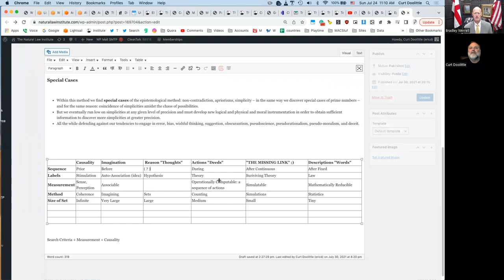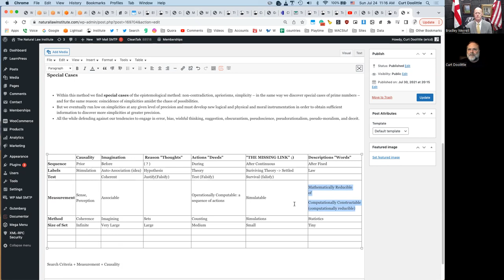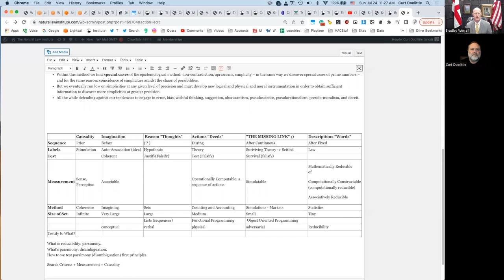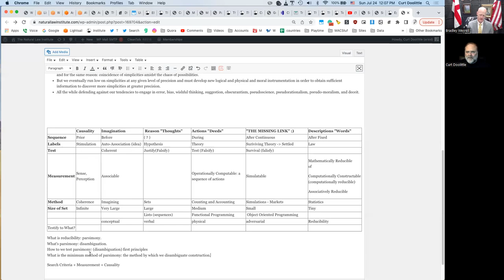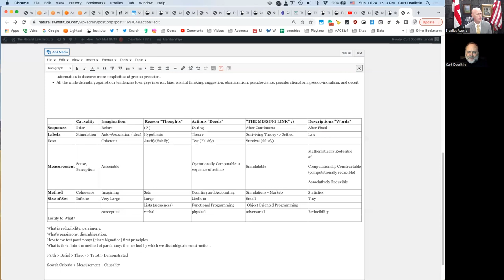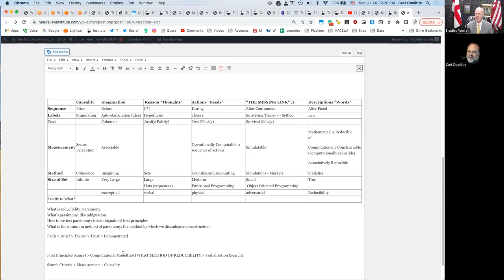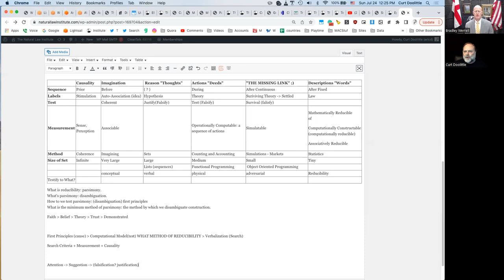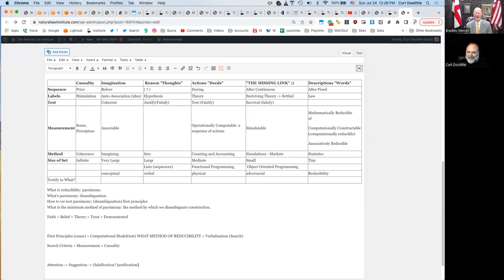2022 07 24 Ep 2046 Epistemology and Lies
The Natural Law of Cooperation.
The Unification of the formal, physical, behavioral, and evolutionary sciences.
"A formal universally commensurable, value-neutral, discipline-independent, ordinal, operational, logical, paradigm, system of measurement, vocabulary, and grammar of first principles, necessary for the falsification of and therefore survival of truthful and ethical propositions regardless of context."
Or in simple terms: why the west, the prohibition on authority, the retention of responsibiity, self determination, sovereignty in demonstrated interests, reciprocity in display word and deed, produced the disproportionate rates of evolution and innovation in European civilization in the bronze, iron, steel, and now informational ages, despite being a small, poor, population on the edge of the agrarian and bronze age. In other words, our law is science, and as such our science evolved from our law.

INSTITUTE FELLOWS
Brandon Hayes: Political Movement
Curt Doolittle: Theory
Luke Weinhagen: Applied Theory
Nate: Video Production and Host
Bryan: Business Management
(Privacy: We don't include the many others unless they ask to be listed here.)